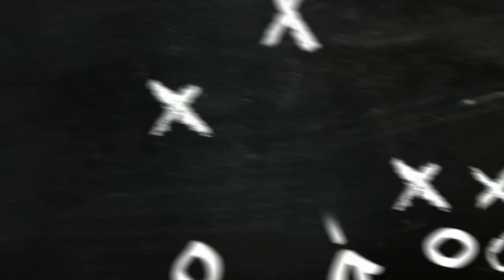3 POINT GAME, KALAH GANTI, CUMA PAVIAN YANG BISA KALAHKAN PAK GURU..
OLAHRAGA DAN HIBURAN